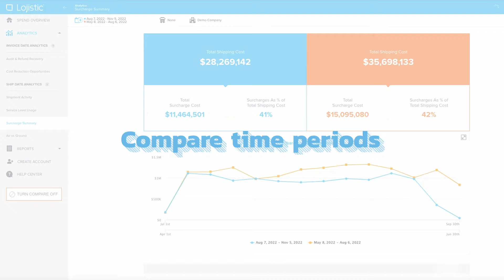Compare UPS, FedEx and DHL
Are you trying to compare stuff within your shipping operations? Your free Lojistic account can help. Use Compare mode to see the "before" and "after."

Compare time periods, your carriers and your companies.  Measure. Improve. Save.

Create your free Lojistic account today.